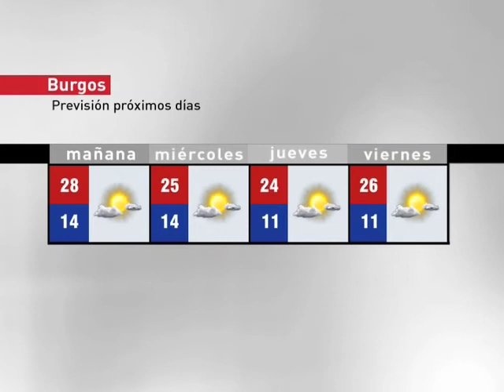El tiempo en Burgos - 13 de julio de 2010